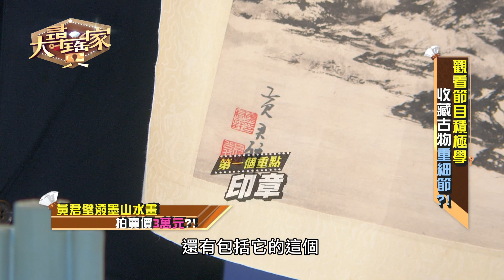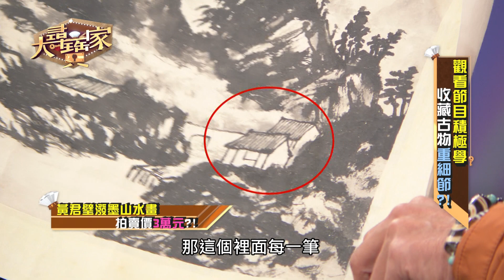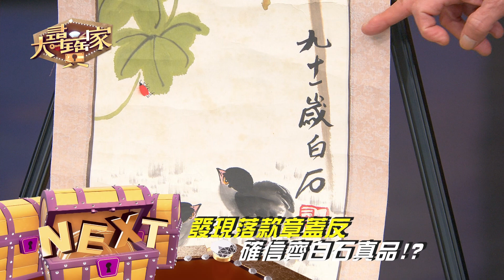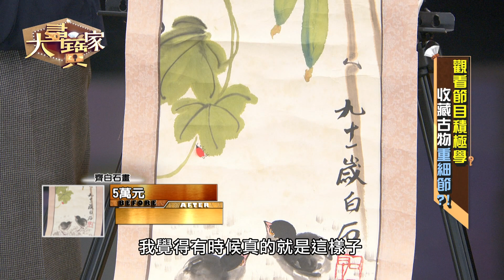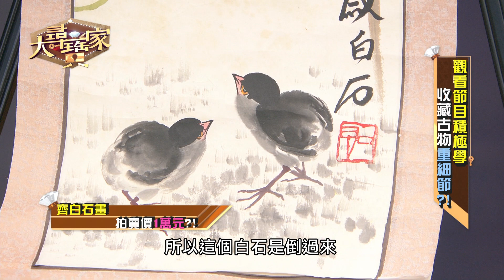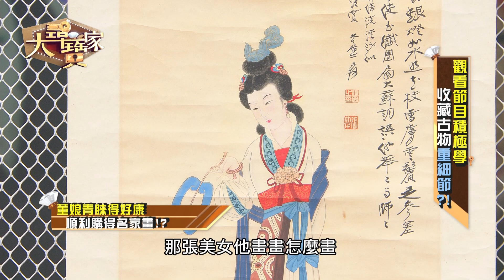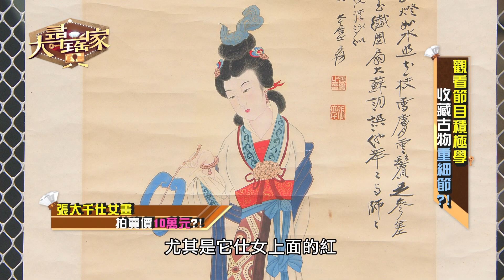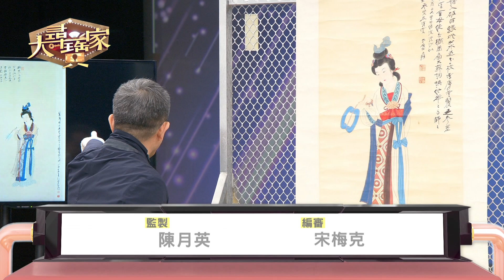【大尋寶家】張大千畫落款蓋反!藏家堅持就是真品!? 20230419(完整版)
【大尋寶家】每週一至週五晚間七點 於JET綜合台播出(45或88頻道)
想了解手上的寶物、骨董、字畫、珠寶，是否具有收藏價值嗎?!
歡迎快跟我們聯絡唷~